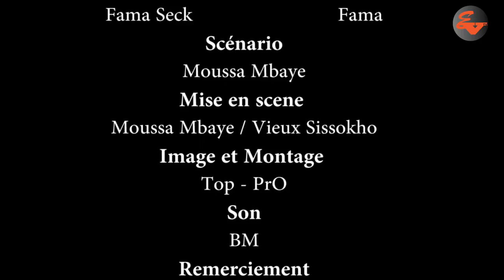Kooru Moussa Barri Bagage ep 4